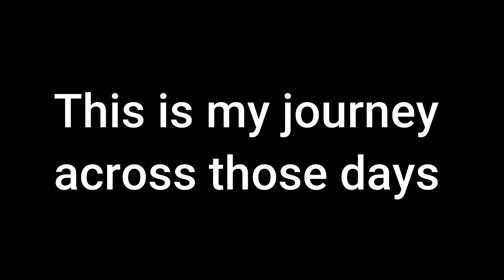keeping it 100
One brave man, a few friends, and some kind strangers venture to find out what happens. when you get an alpha pack chance to 100%.